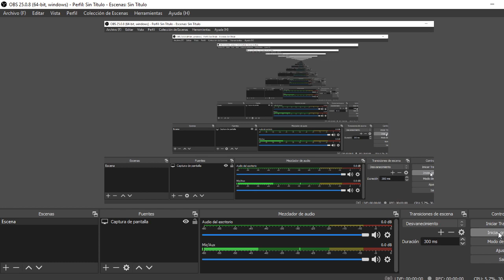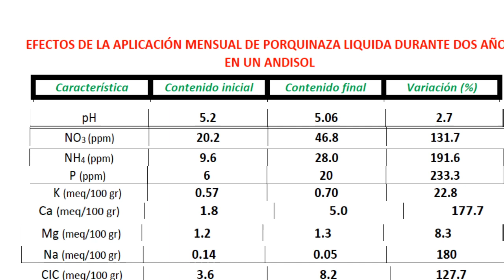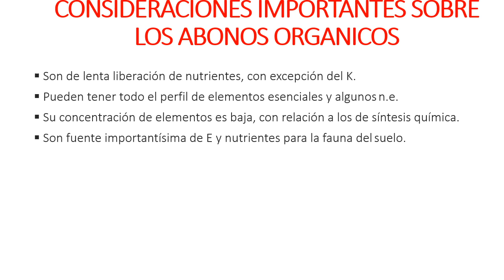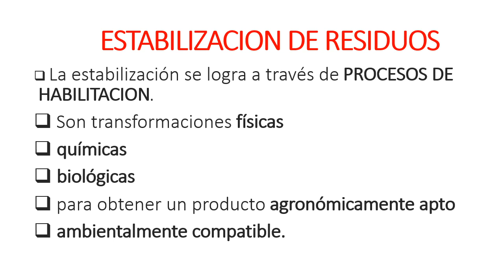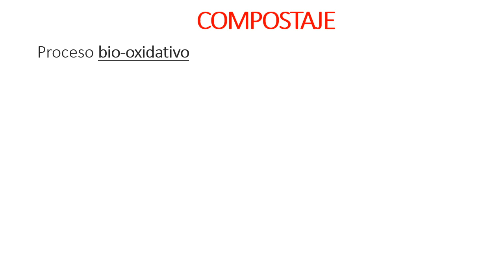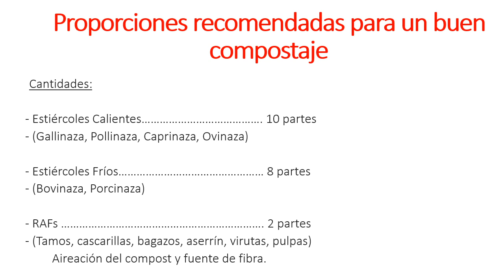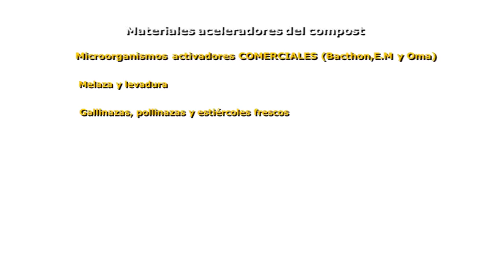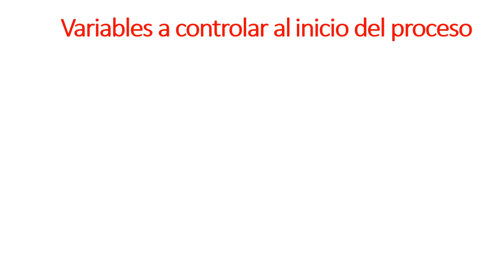CLASE 3 MUEFT ABONOS ORGANICOS JUNIO 10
Continuación de Clase Abonos Orgánicos.